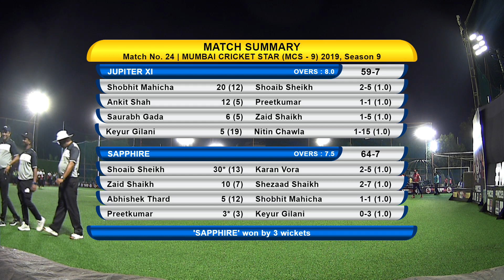Match - 1 | Day 5 | MCS9 Live ( Mumbai Cricket Stars )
MCS9 Live ( Mumbai Cricket Stars ) Day 5